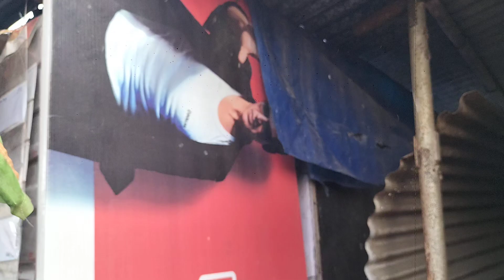Dj Sarzen Roadshow Bokaro | 🔥 Big Setup | Only 30 Bass